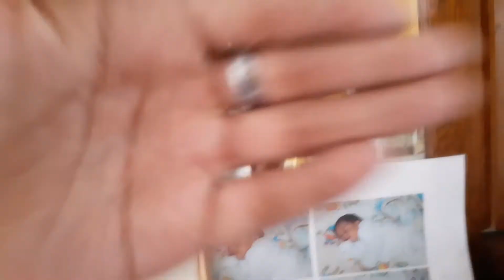FIRST VIDEO...TAKING THIS SERIOUS!!!